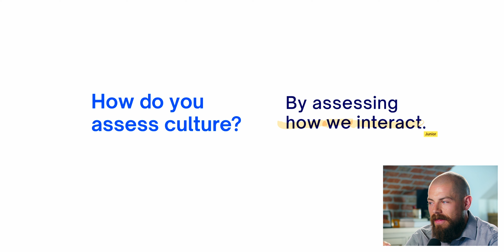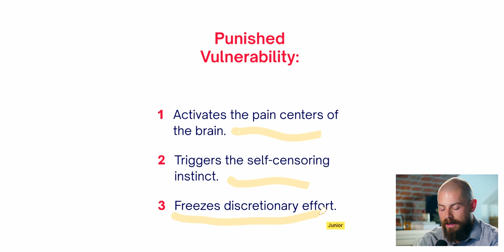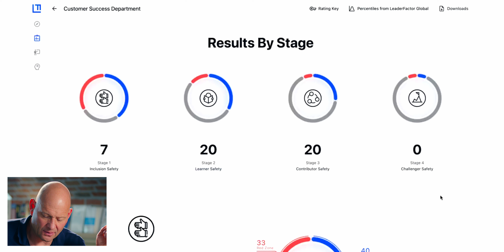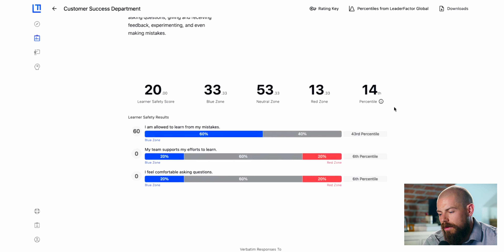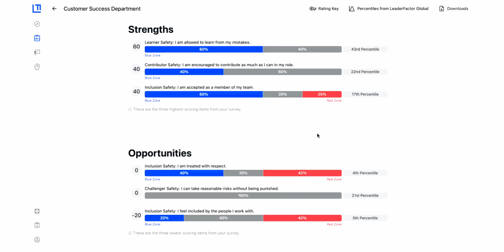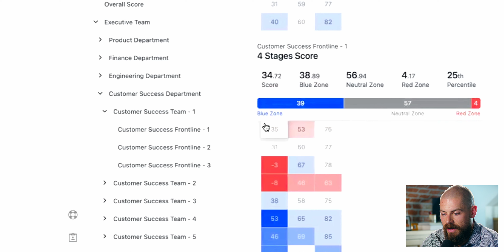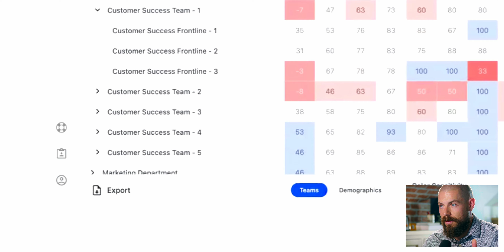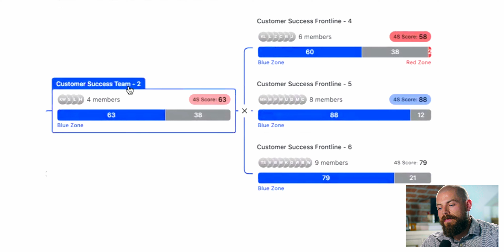How to Measure Psychological Safety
Psychological safety is a cultural initiative that was made to be measured. It’s the best indicator of cultural health in your organization. Let’s talk about how to measure it effectively.

Every effective psychological safety assessment has these 5 things: (1) A valid, quantitative instrument. (2) Space for qualitative feedback. (3) Org-wide reports, team-level data. (4) Demographic data capability. (5) Built-in forward momentum.

Episode Chapters
00:00 - Start
01:00 - What is culture?
2:30 - How to assess culture.
5:00 - Vulnerability at work.
6:30 - The neuroscience behind psychological safety.
8:00 - Measuring psychological safety.
9:00 - How your psych safety instrument should work.
11:00 - Team-level results.
14:00 - Actual measures of inclusion.
22:00 - Handling demographic data.
24:00 - Informing succession planning.
26:00 - Creating cultural accountability.
28:00 - Measuring longitudinally.